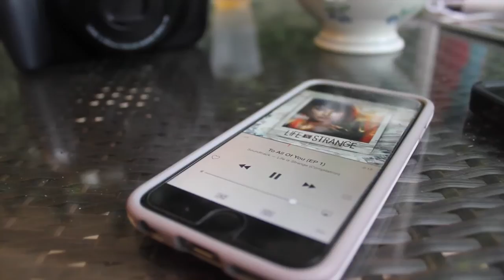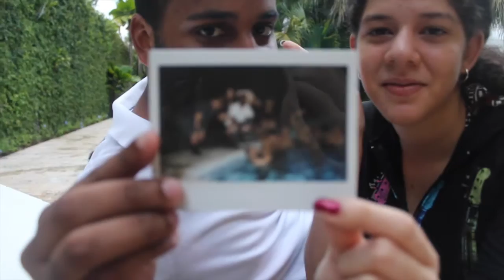Our "see you soon" to you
a.k.a the Life is Strange OST is pretty good for chill videos about your soulmate.
All kinda crappy movie clips recorded by my very crappy self.